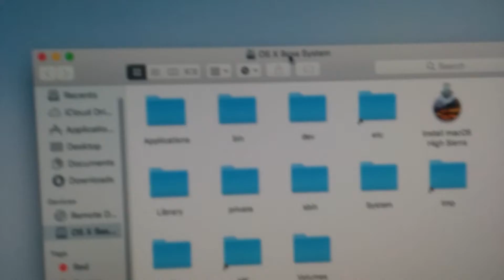macos kvm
yay